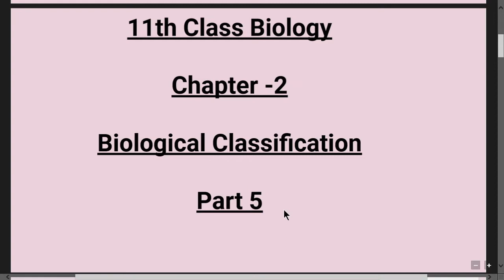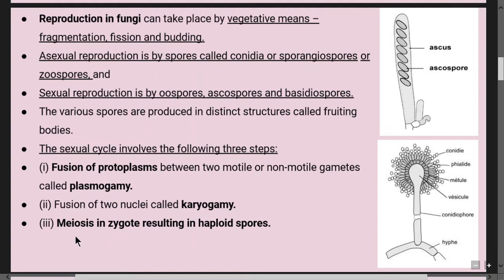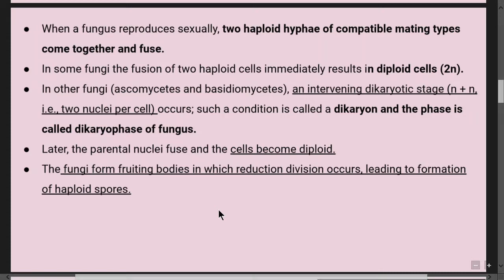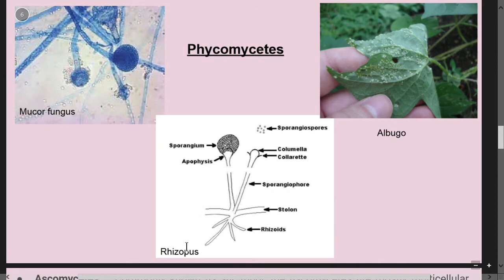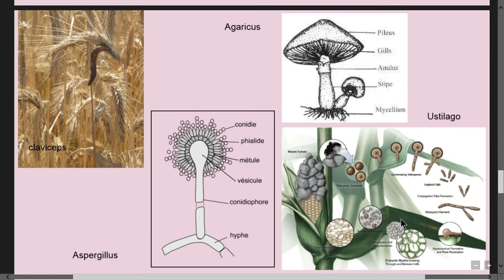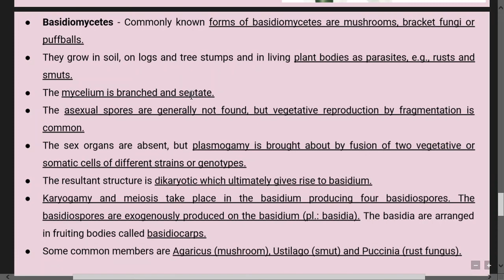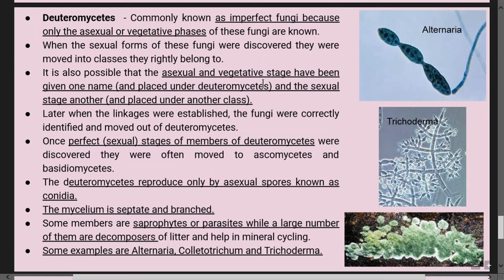Chapter - 2 Biological Classification | Part - 5 | 11th Class Biology